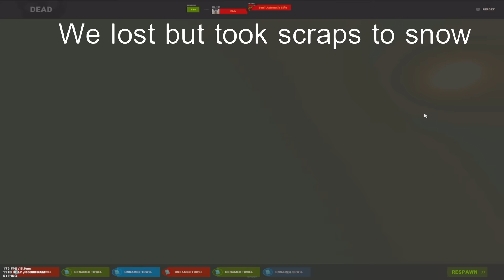We Got RAIDED 4 TIMES On The HARDEST SERVER In RUST - rust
00:00 - Intro
01:08 - Start
01:30 - Going Deep
02:57 - Going Deep Again
04:10 - Desert Start
04:57 - Going Deep
06:38 - Counter Raid
08:03 - PVP
09:08 - Raid Defense 1
11:10 - Raid Defense 2
12:18 - Day 2
13:38 - PVP
16:15 - Loot Transfer
16:56 - Getting Raided (AFK)
18:33 - Rebuild
19:30 - Raid Defense 3
21:35 - Raid Defense 4